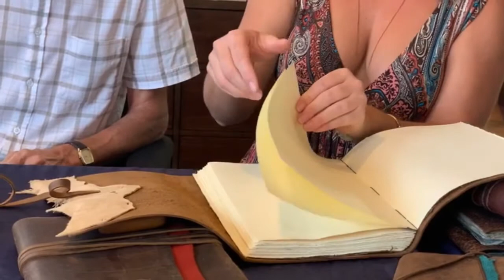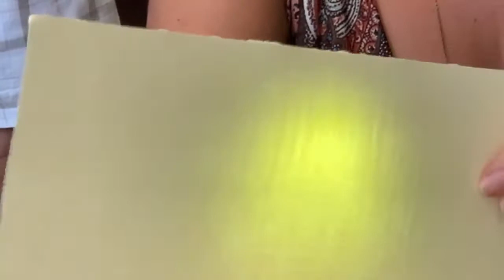Fridays LIVE welcomes Emily Renee the artist-designer-creator behind NUANCE journals.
Papier Plume owner-founder Patrick Rideau sits down with artist-designer-global adventurer Emily Renee to talk about the rare papers, vintage leather, found objects, curiosity and over-active imagination that come together to create each one-of-a-kind NUANCE Journal.